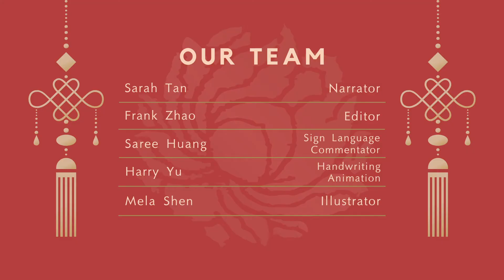Easy Chinese Writing Course 444 “夜”